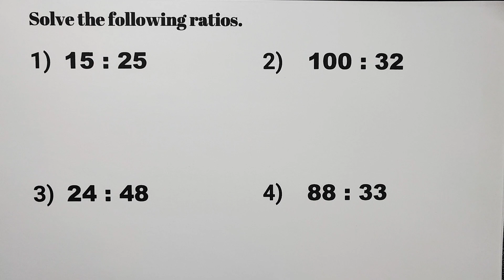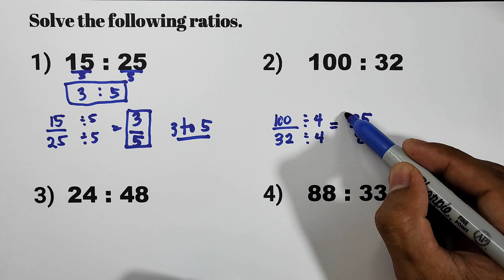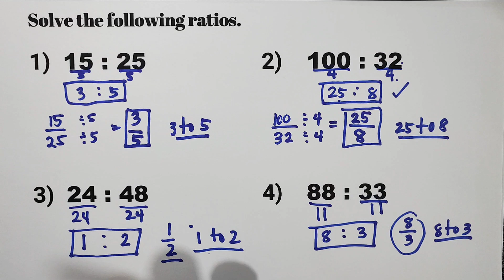How to Simplify Ratios?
This video will show you how to simplify ratios.